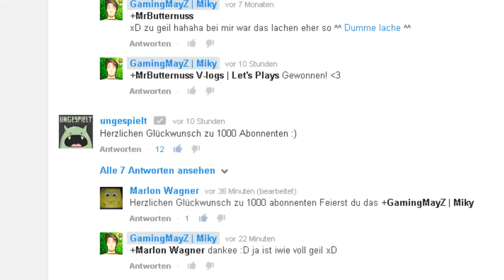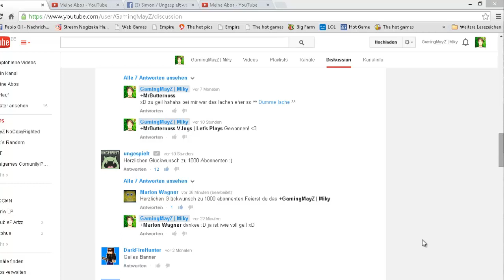Danke an 1000 Abonnenten! Mit Mir Zocken!!!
«LET'S Get 1000 Fuckin ABOS! »
Kommentiertes Gameplay von GamingMayZ | Miky

WICHTIGER HINWEIS:
Texturepack: Meins! DarkButterZ

SPIELE GEGEN MICH: "Möge Der Kampf Beginnen! Minecraft [Miky Vs YouTube] 1 vs 1 gegen NexGenDuo"